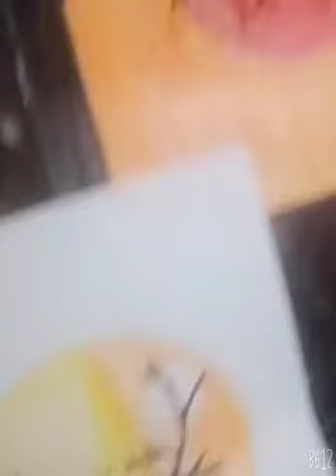September 23, 2020